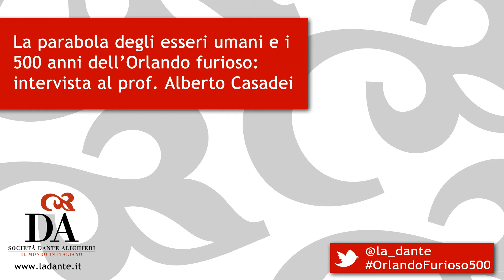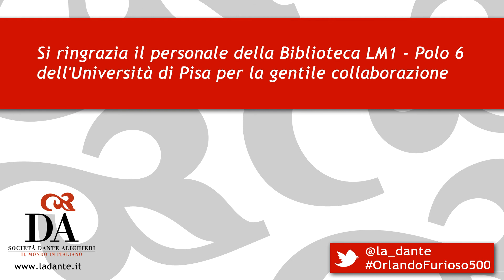Intervista Alberto Casadei 03